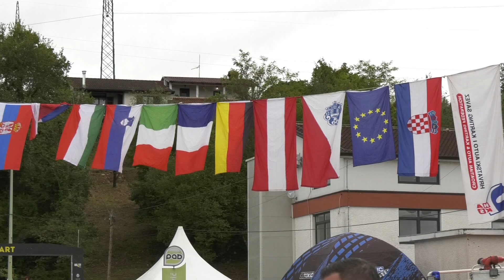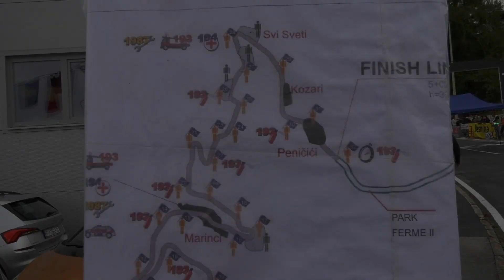43°HILLCLIMB BUZETSKI DANI 2024 | ALEXANDER HIN | OSELLA FA30 | VIDEO BELLUNOVIDEO